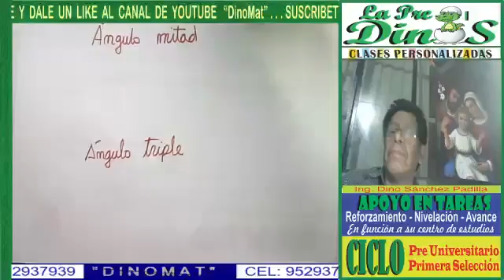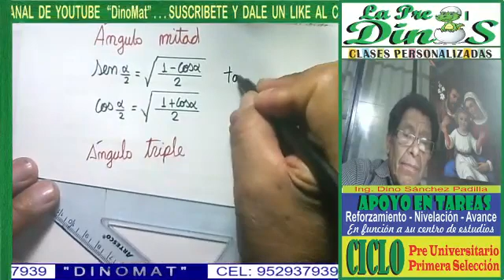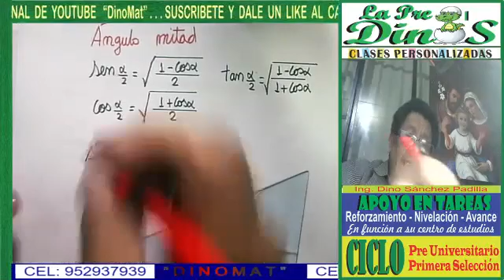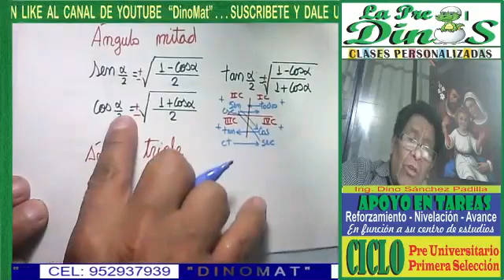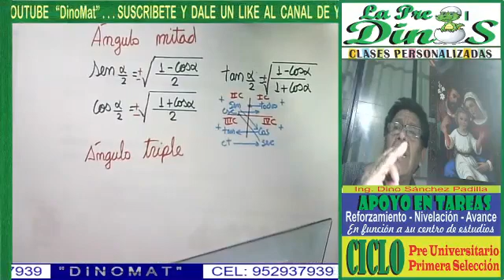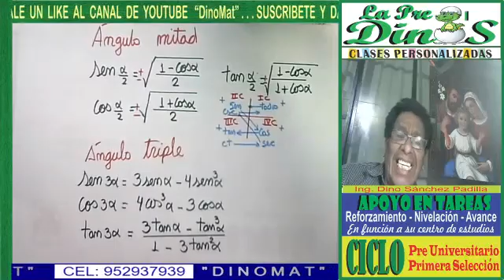ÁNGULO MITAD, DOBLE Y TRIPLE 2